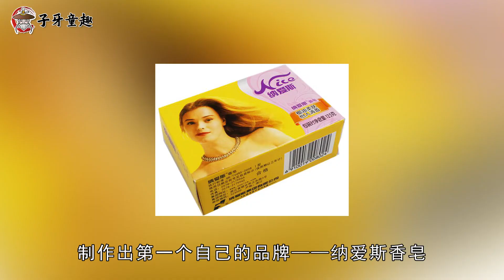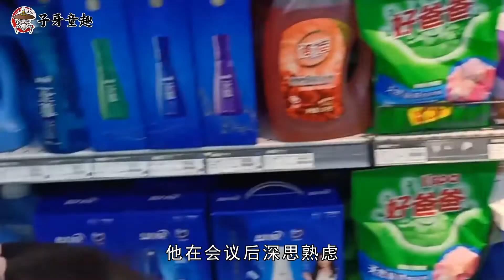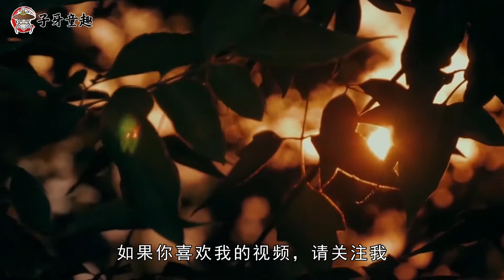将2元生意做到200亿，与外资苦斗30年，一手打造中国日化帝国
他就是庄启传，为中国日化行业谱写了一曲传奇，使得民族日化企业得到前所未有的发展。讲述原创商业创始人故事，传递商业智慧。本期子牙童趣创始人观察带大家解密纳爱斯企业背后的男人——庄启传。